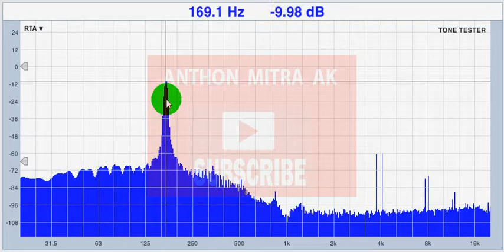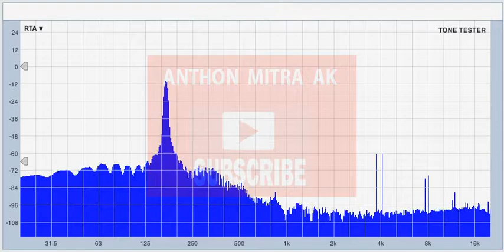170Hz TONE TESTER (1 MINUTE) | UNTUK CHECK RESPON SPEAKER & BOX SPEAKER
Berisi Tentang :
170Hz TONE TESTER (1 MINUTE) | UNTUK CHECK RESPON SPEAKER & BOX SPEAKER

Tone Generator dengan Frequency 170Hz untuk mengecek atau mengetahui respon dari speaker saja atau speaker yang telah terpasang pada box / closure.
Apakah speaker atau speaker+box  dapat merespon / mengeluarkan frekuensi tersebut diatas.